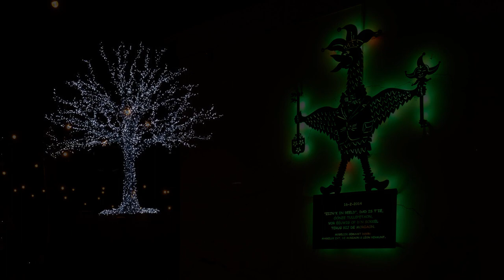youtube video #-8g7fKB7hGs